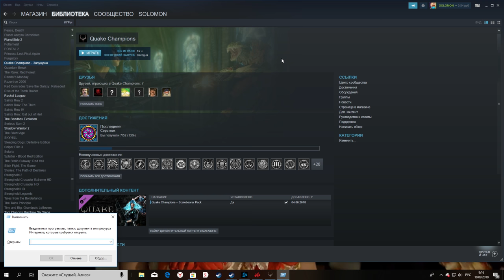Quake champions open case